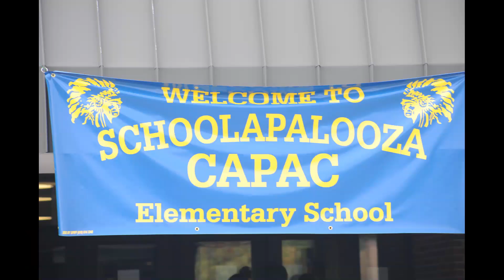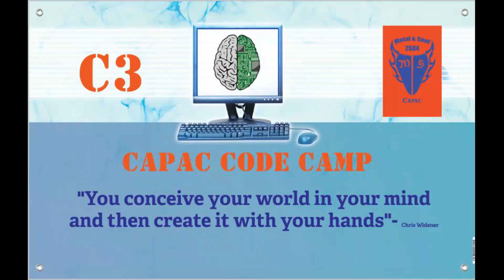FRC Team #2604; 2020 Chairman's video "Sustaining Our Culture."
FIRST Robotics Team #2604 Metal and Soul hails from Capac, Michigan. Here is our 2020 Chairman's Award video. Our theme this year is "Sustaining Our Culture." This is a showcase of the many activities and programs we run and participate in.  Metal and Soul; Learn. Dream. Grow. INSPIRE.